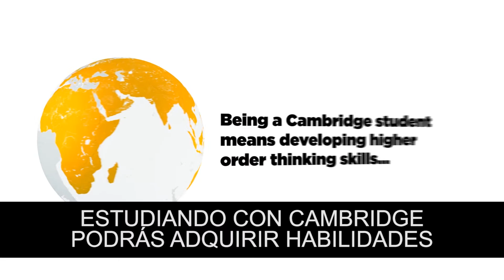Why Cambridge? for Latin America in Spanish